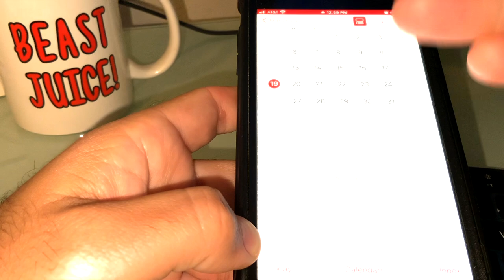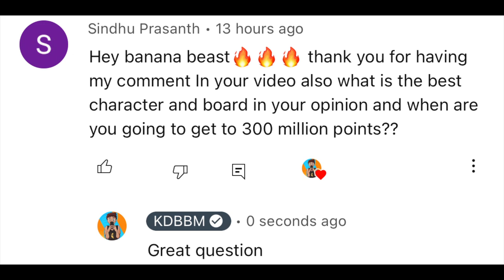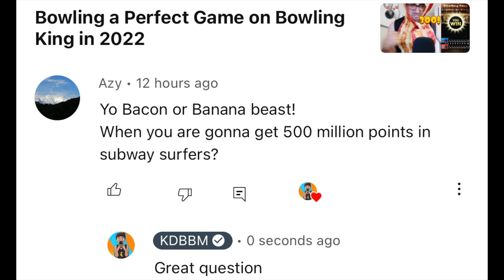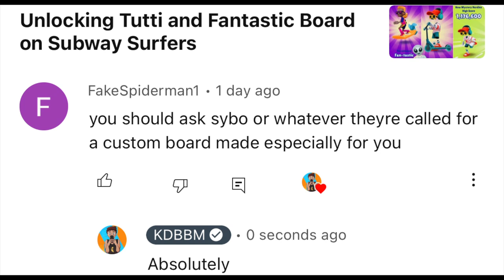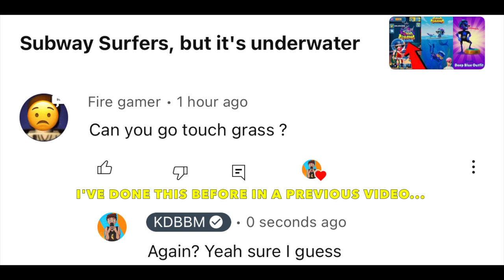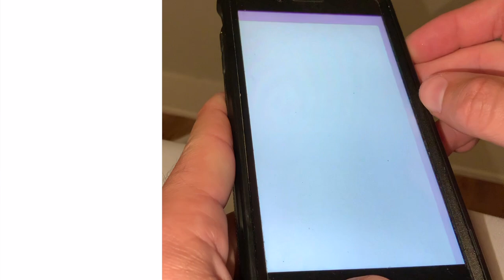Subway Surfers Antigua and Barbuda Best Score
Scoring over 23 million points on Subway Surfers Antigua and Barbuda's Week 11 leaderboard. Becoming the champion of Antigua and Barbuda! Answering the internet's most important questions about Subway Surfers and touching more grass!